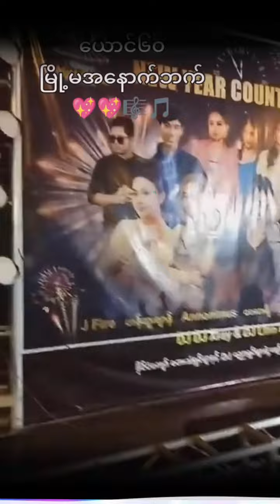Anonimus အနောနိမက် နေပြည်တော် ဖျော်ဖြေပွဲ